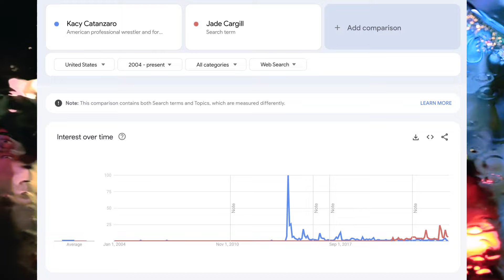Bianca Belair & Jade Cargill Sum Up Triple H's Uneventful WWE Booking